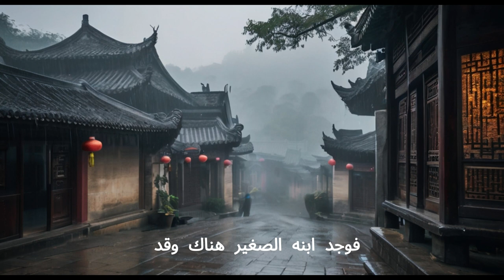سر الصندوق الخشبي🔐💥 قصة نجار ولعنة العجوز 🪔🔥🔥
عندما يجد النجار الشاب، أليكس، نفسه مسؤولاً عن عناية والده العجوز الذي يعيش في عزلة تامة، يصير مجبراً على مواجهة تحديات كبيرة. يتصف والده بطباع صارمة وعادات قديمة، مما يجعل العلاقة بينهما متوترة ومليئة بالتوتر. ومع ذلك، يثير اهتمام أليكس صندوقًا خشبيًا غامضًا يعود إلى طفولته، والذي يحتوي على أسرار قديمة مدفونة في أعماقه.

تبدأ رحلة أليكس في فتح الصندوق واستكشاف ما بداخله، مما يكشف عن سر وحكايات من الماضي تتعلق بوالده وعائلته. ينغمس أليكس في أسرار الصندوق ويكتشف أنه ليس فقط حاوية للأشياء المادية، بل إنه يحمل أيضًا حكمة عميقة ودروسًا قيّمة عن العائلة والتسامح والتقدير.

مع مرور الوقت، يتغير نظرة أليكس لوالده، ويبدأ في فهم أسباب سلوكه وتقدير التضحيات التي قدمها من أجله. يتعلم الصبر والتسامح، ويعيد بناء العلاقة مع والده على أسس جديدة مبنية على الاحترام والودّ.

وبينما تتكشف الأسرار والدروس، ينمو الارتباط بين أليكس ووالده، وتتحوّل القساوة والتوتر إلى حنان وتقدير. يصبح الصندوق الخشبي الغامض رمزًا للتحول والتغيير، ويظهر أن الحكمة قد تأتي في أشكال غير متوقعة وتخفى في أماكن لا نتوقعها.

تعليمي (Educational)
ترفيهي (Entertainment)
تجارب (Experiments)
تحديات (Challenges)
مراجعة (Review)
نصائح (Tips)
مذهل (Amazing)
مضحك (Funny)
إبداع (Creativity)
تحفيزي (Motivational)
موسيقى (Music)
رياضة (Sports)
طبخ (Cooking)
تقنية (Technology)
موضة (Fashion)
سفر (Travel)
صحة ولياقة بدنية (Health & Fitness)
حيوانات أليفة (Pets)
تاريخ (History)
فنون (Arts)
اختبارات (Tests)
مراقبة (Observations)
حيل واختراعات (Life Hacks)
تجربة المنتجات (Product Testing)
تصميم (Design)